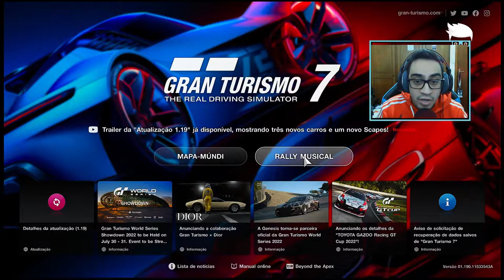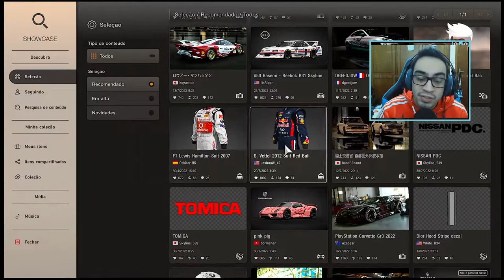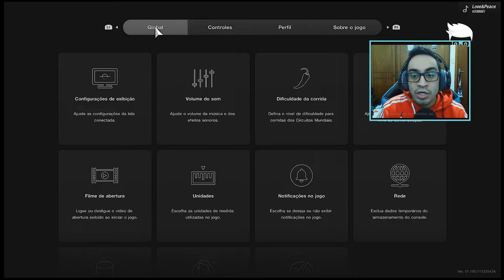Gran Turismo 7 - Análise sincera do game, vale a pena??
Minha opinião se vale ou não a pena jogar o Gran Turismo 7.